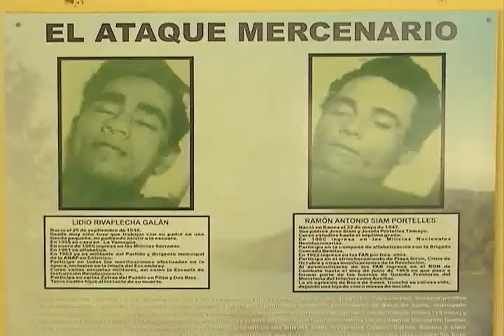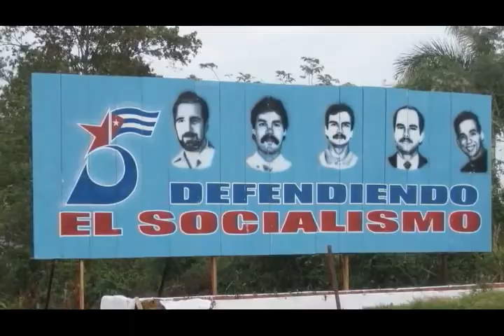Libertad a la verdad